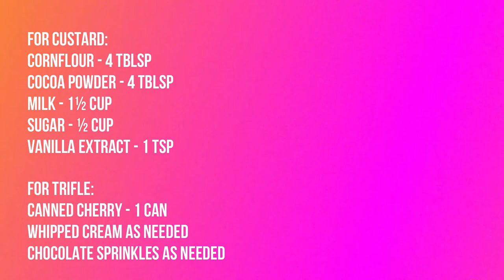Chocolate Cherry Trifle Recipe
PRODUCTS WHICH I LOVE:

Dosa batter container : JVL brand from pothys nagercoil